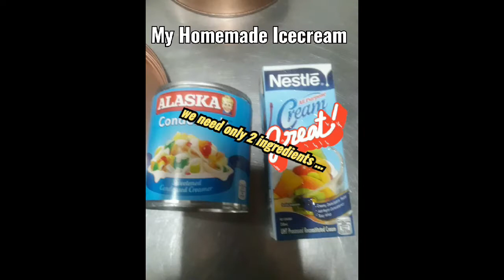How to Make A Homemade Icecream// 2 ingredients only!!! I easy way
Easy recipe,homemade icecream